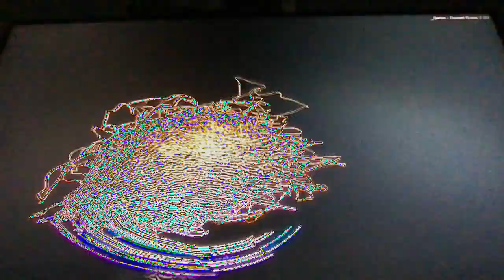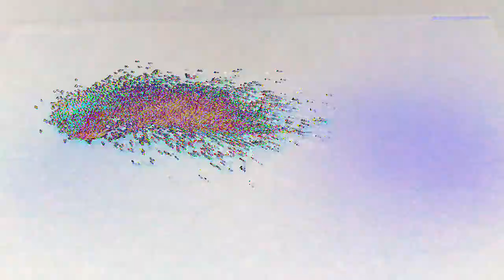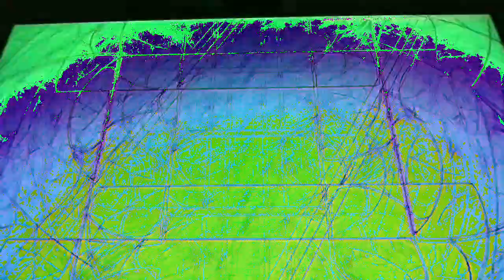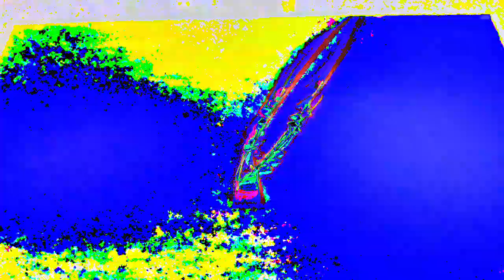[EPILEPSY WARNING] Movie 23 02 22 07h16m26s *Photosensitivity Warning*